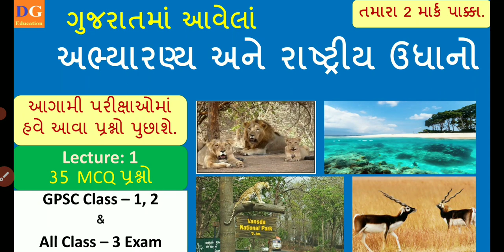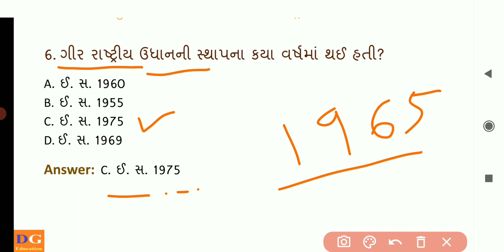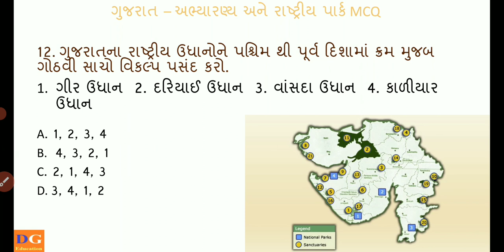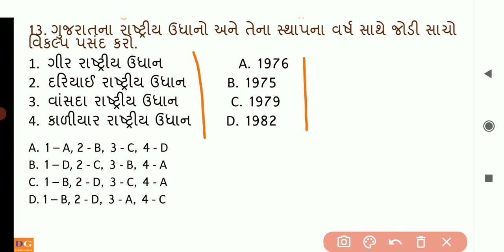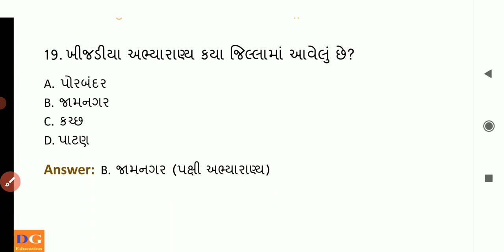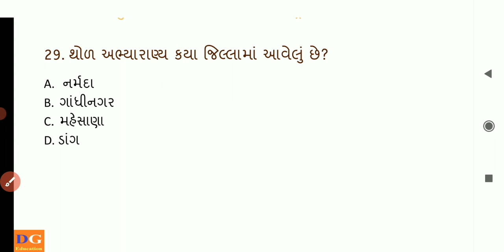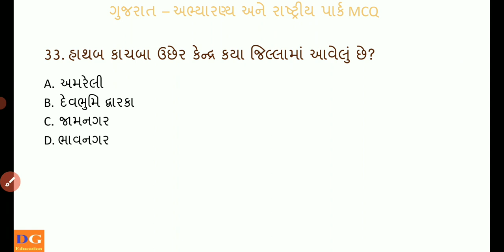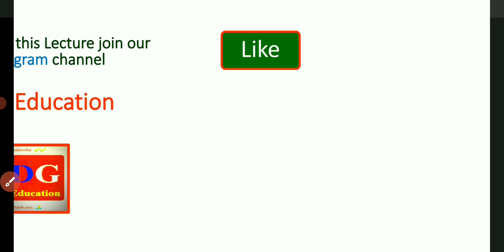1. National Parks and Wildlife Sanctuaries in Gujarat | Abhyaranya and National Parks of Gujarat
DG Education

In this video Gopal Rathod brings you about "National Park and Wildlife Sanctuaries in Gujarat" in Gujarati language and it is very helpful in various GPSC and GSSSB exam conducted in Gujarat State.

list of national parks and wild life sanctuaries of gujarat
abhyaranya and national parks of gujarat
abhyaranya and national parks in gujarat
geography of gujarat
top 10 national parks of gujarat for wildlife sanctuaries
national parks in gujarat
wildlife sanctuaries in gujarat
gujarat tourism
purna wild life sanctuary
gujarat national parks tricks and tips
amazing wild animals and wild life sanctuaries in gujarat
gujarat national park and wildlife life sanctuaries
gujarat wildlife sanctuaries and national parks
national park and wild sanctuaries in gujarat
national park of gujarat and their district
wildlife sanctuaries of gujarat and their district
important national parks and wild life sanctuaries of gujarat
static gk
ગુજરાતના અભયારણ્ય અને રાષ્ટ્રીય ઉધાનો
ગુજરાતમાં આવેલાં અભ્યારણ્યો અને રાષ્ટ્રીય ઉધાનો
Culture of Gujarat
sanskrutik varso
sanskrutik varso in Gujarati
Gujarat no Sanskrutik Varso
GUJARAT
gk in gujarati
gpsc preparation in gujarati